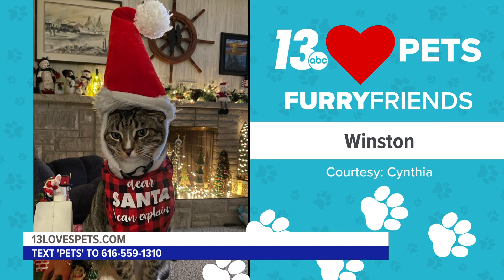Furry Friends: December 22, 2022 | Tallie and Winston